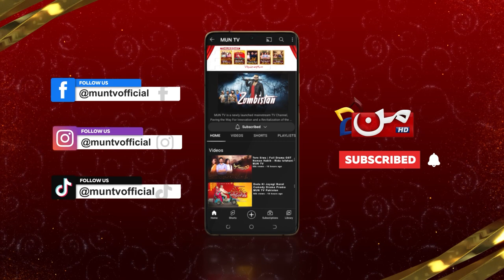Meet Mekaiel | Dikhai Diye Yun x Saad Hussain | MUN TV Pakistan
Meet Mekaiel - A lead character brilliantly portrayed by the talented actor Saad Hussain, in our new drama serial 'Dikhai Diye Yun', Don't miss the new episode of this enthralling drama serial every Thursday at 9 PM, exclusively on MUN TV Pakistan!📺

Produced by: Komal Entertainment
Directed by: Sana Saher
Written by: Raza Akhtar

Cast: Anush Fatimaa - Saad Hussain - Zain Blouch - Muhammad Irfan Motiwala - Yasal Zehra Kazmi - Fajr Sheikh - Uzma Ali Khan - Dr Ayesha & Awais - Abdullah Jawaid Shaikh